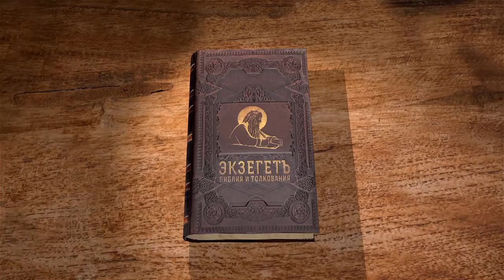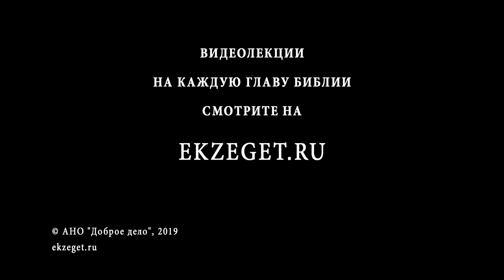2-я книга Маккавейская. Глава 10. Профессор Андрей Десницкий. Библия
В 10 главе описываются ритуалы, проведенные иудеями после победы над войском Антиоха. Храм был очищен и восстановлен в тот же день, как и осквернен. 8 дней продолжались торжества. Иудеи славят Бога за освобождение и постановляют отмечать этот праздник.

Однако, у нечестивого царя есть сын, который также хочет подчинить иудеев.